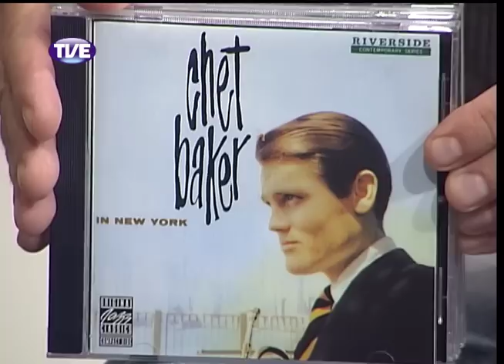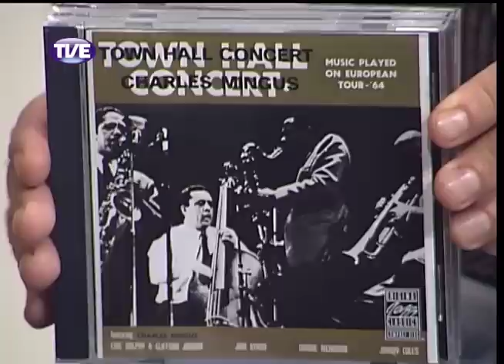Estação Cultura 12/02/14 Bloco 1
Dicas musicais de Paulo Moreira. Reportagem sobre a exposição "Matéria: Contenção e Expansão" de Roberta Tassinari na Usina do Gasômetro. Entrevista com Alexandre Vargas, diretor cênico do projeto Ópera Punch, que tem direção geral de Christian Benvenuti.